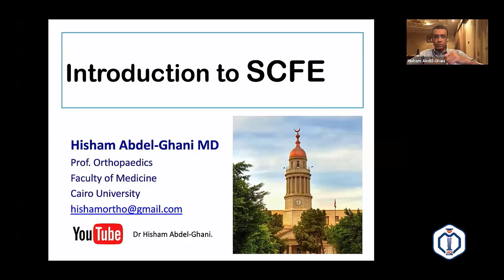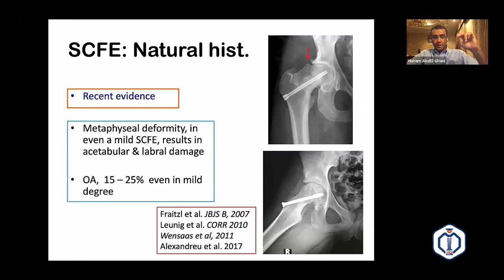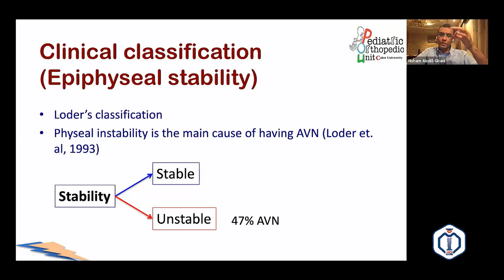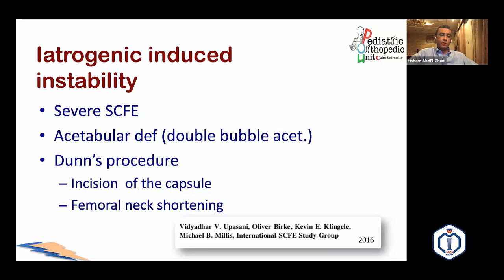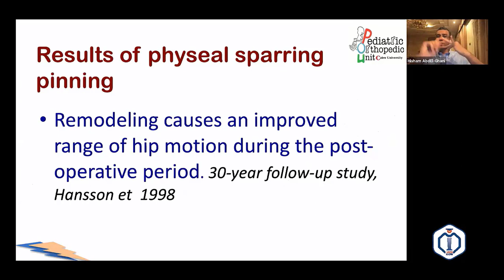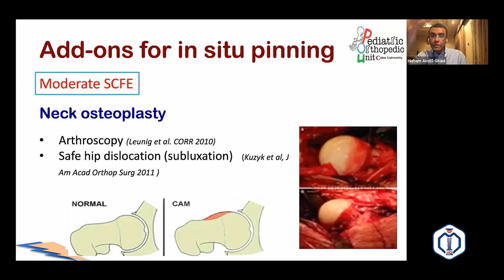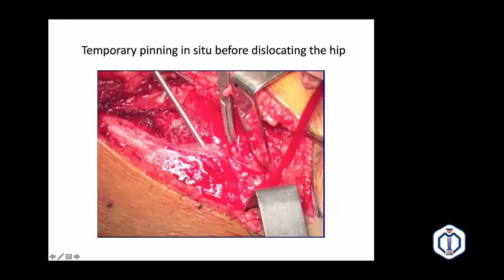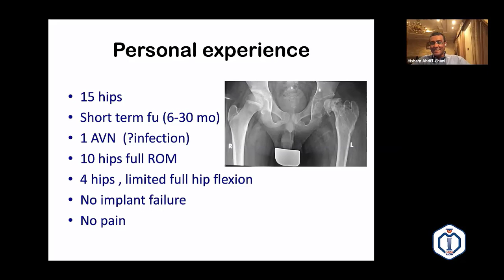Slipped Capital Femoral Epiphysis, SCFE Prof Hisham Abdel Ghani, LRS PD Academy, B2B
Clinical picture, classification, management and surgical procedures